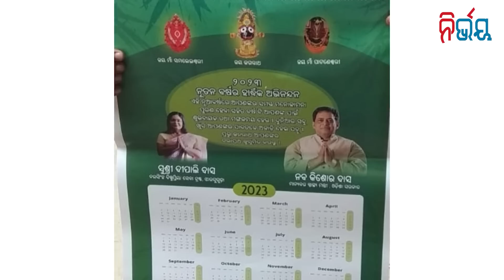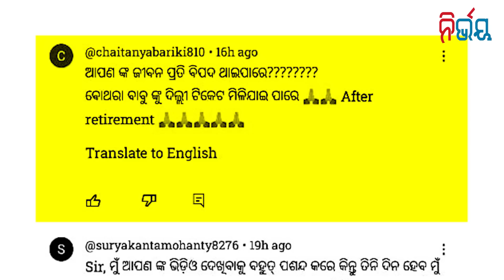Filthy mentality; Dasah kriya of Naba not yet completed, BJD cries for vote.| Nirbhay Gumara Katha